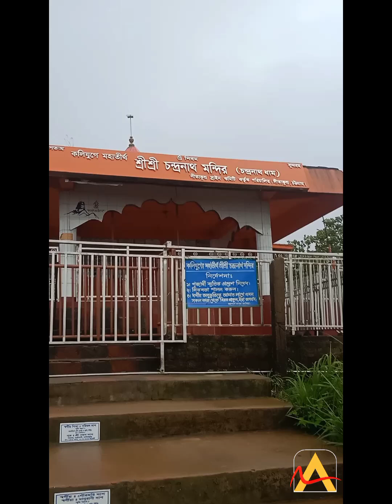চন্দ্রনাথ ভ্রমণ (গাড়ীতে করে)